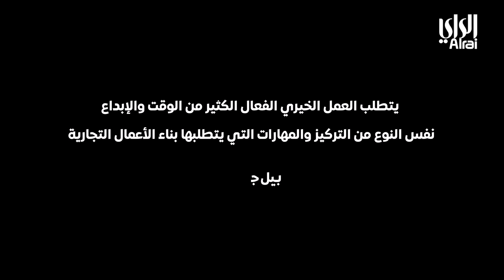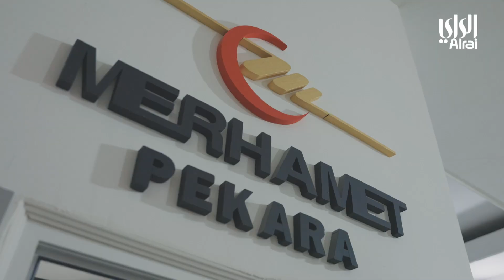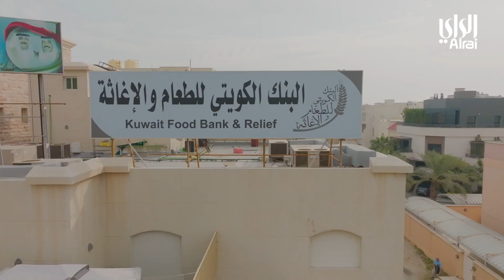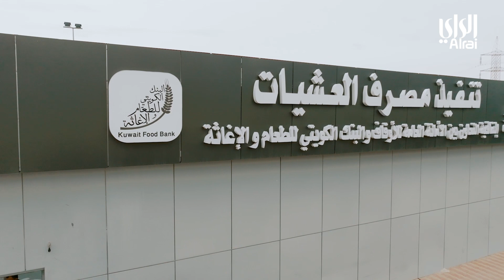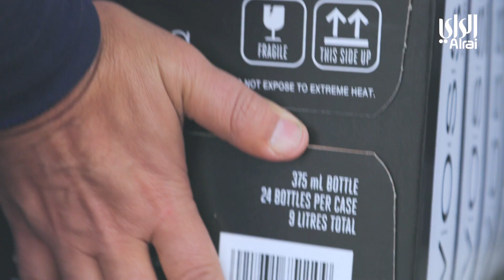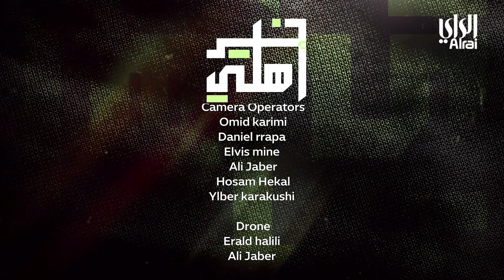خير أهلي | الحلقة الخامسة | 27-03-2023